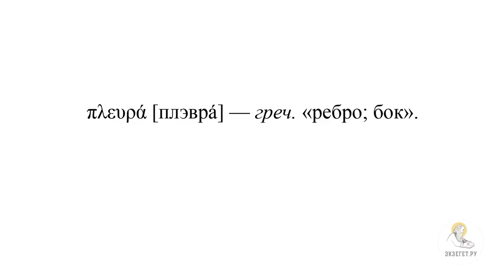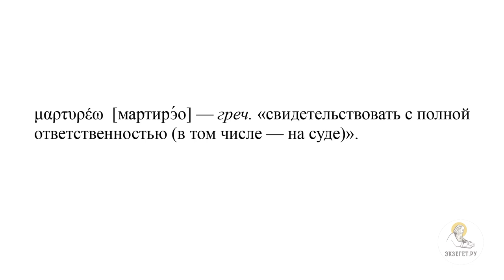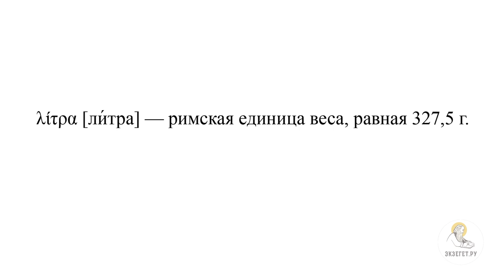Погребение Господа Иисуса Христа (Ин.19:31-42) Протоиерей Димитрий Юревич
Команда Экзегет.

🔸   Перебитые голени разбойников
🔸   Пронзенное копьем тело Иисуса Христа
🔸   Истинное свидетельство о крови и воде из раны Иисуса
🔸   Устав о пасхальном агнце
🔸   Прообраз жертвы Нового Завета
🔸   Благодать через очищение греха
🔸   Иосиф Аримафейский снимает тело Христа
🔸   Смирна и алое от Никодима
🔸   Пелены и благовония для тела Иисуса
🔸   Погребение Иисуса Христа в новой гробнице в саду